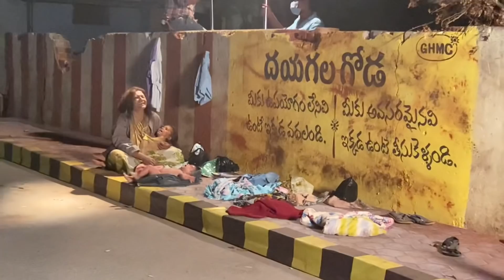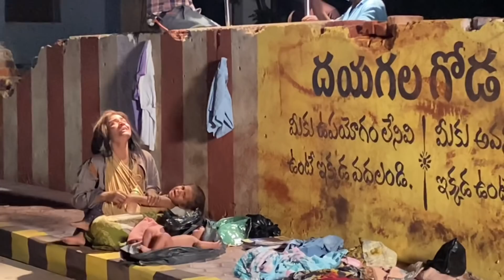Devatha Serial swetha ila Endhuku ayyindo chudandi | omg edi chusi edavadhu 😭😭😭plz 👍🏻 cheyadi